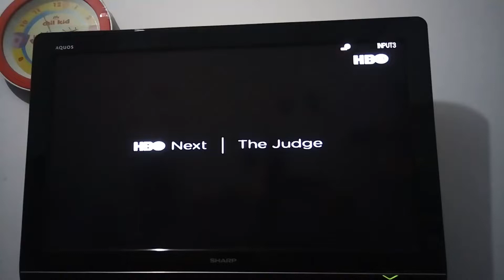The Judge - HBO Intro